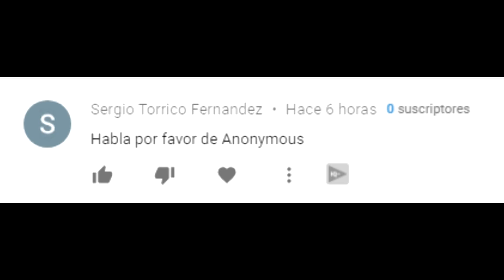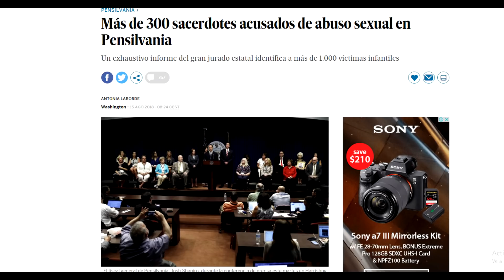ANONYMOUS: ¿QUÉ HICIERON REALMENTE?